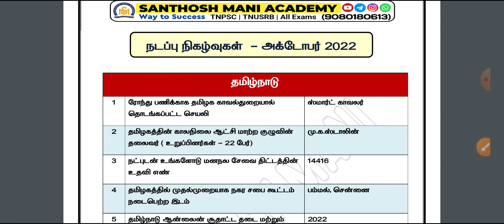♻️October 2022 - Current Affairs (PDF+TEST) TNPSC & All Exams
📌📌For Updates📌📌 (Telegram)